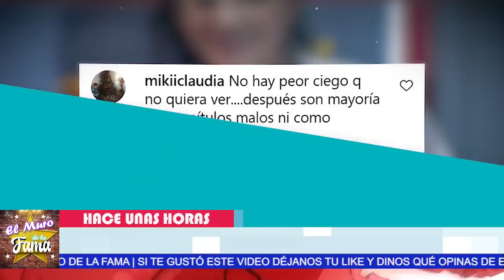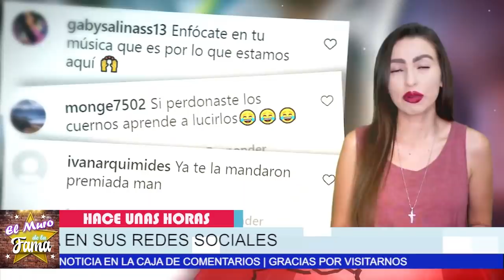🚨🔥Ewind Luna 𝗔𝗟 𝗙𝗜𝗡 𝗔𝗖𝗘𝗣𝗧𝗢 𝗦𝗨 𝗗𝗘𝗥𝗥𝗢𝗧𝗔 Y Confiesa 𝗔𝗖𝗘𝗣𝗧𝗔 𝗟𝗔 𝗜𝗡𝗙𝗜𝗗𝗘𝗟𝗜𝗗𝗔𝗗 De Kimberly Flores 😱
SE DIO CUENTA Que Era Muy EVIDENTE El Amorío De su Esposa Con Roberto Romano antes y durante EN LA CASA DE LOS FAMOSOS

🔥 😱CONFIRMADO: Kimberly Flores SI LE FUE INFIEL A EDWIN LUNA  En La Casa De los Famosos😤
y Que no le digan en la esquina “el vanado”...😂Es “EL CUERNELIO DEL AÑO”

elmurodelafama

¡ BIENVENIDOS ‼️

Entertainment
Television program
noticias de espectaculos
espectaculos noticias
noticias de la farandula
tv mexicana
Televisa espectaculos
chismes
escandalo de los famosos 2021
farandula 2021
chisme de farandula
karol tamiko
programa hoy
suelta la sopa
polemica
Ventaneando